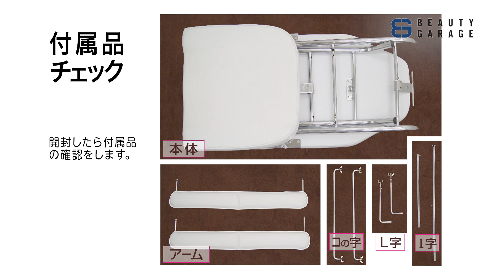『エステベッド 組立て方法』 BEAUTY GARAGE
BEAUTY GARAGE エステベッドの 組立て方法です。

多目的に使用できる、スタンダードタイプのエステベッドです。
もちろん、無段階調節リクライニング機能と足上げ機能を装備している三段タイプですので、フラットポジションからチェアスタイルまで、お好きなポジションを楽に作り出せます。

☆施術別エステベッド・マッサージベッド比較表

☆エステサロンのお得なセットをチェック！

☆人気の講習会に今すぐ登録！